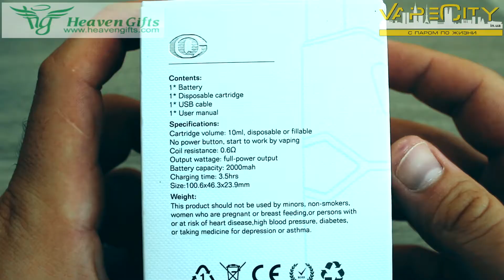Обзор GQ Blue Beast Kit